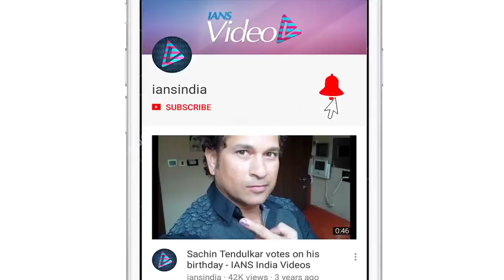Sunny Leone: It is personal choice to be a Porn Star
Actress Sunny Leone who was an adult star before she forayed into Bollywood says that it is generally a personal choice and a propaganda is not made out of it. At the press conference and the screening of the first episode of Sunny Leone's biopic titled